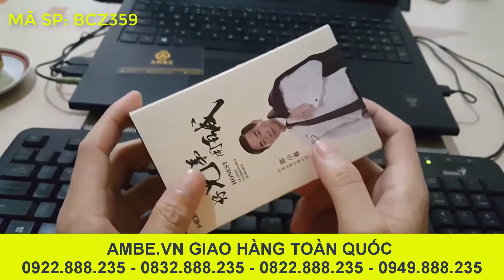Khò cigar 2 tia cực mạnh kèm đục chất lượng giá cực rẻ Honest BCZ359 - Ambe.vn